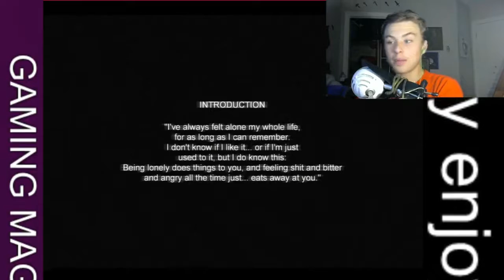Can't Scare Me!!! | Cry of fear #1